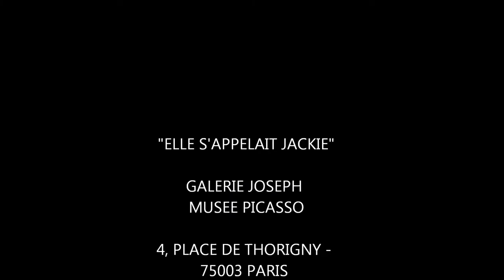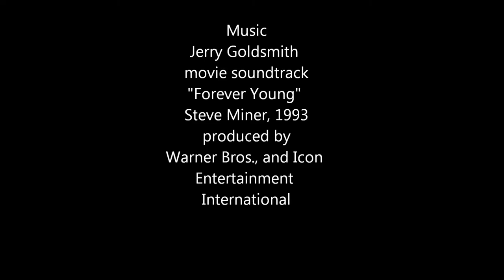Galerie Joseph "Elle s'appelait Jackie"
Photos de la Première Dame américaine Jackie Kennedy, exposition à la Galerie Joseph Thorigny; commissaire de l'exposition Frédéric Lecomte Dieu.